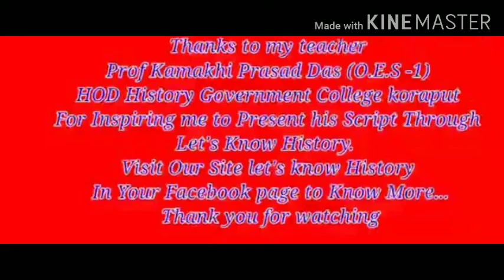Legitimization of kingship in early medieval time( C-5, set-6,unit-2) by Prof. Kamakhi Prasad Das